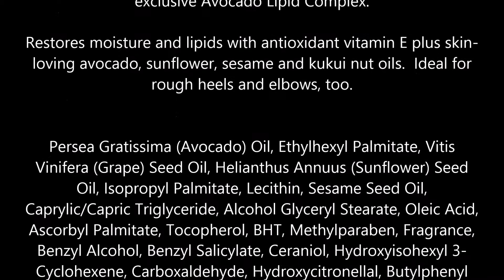OPI Nail & Cuticle Replenishing Oil